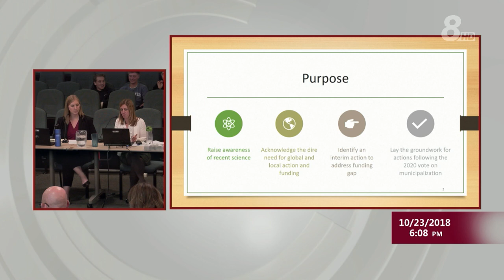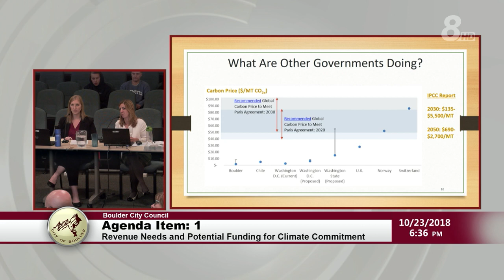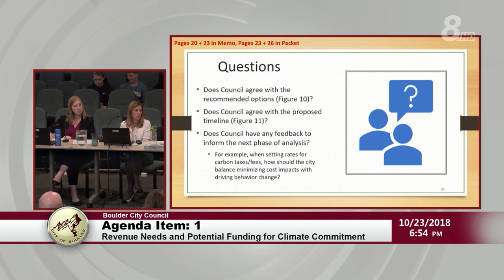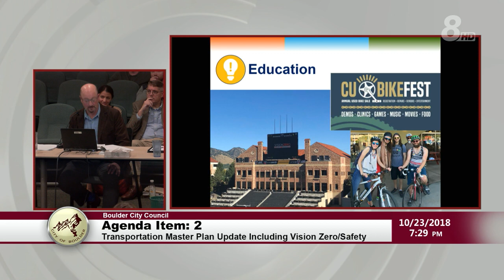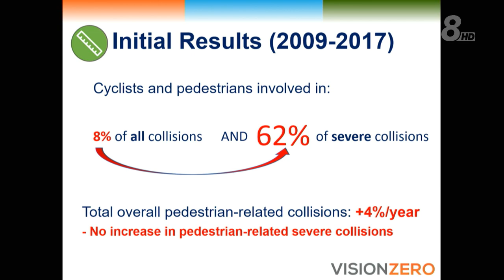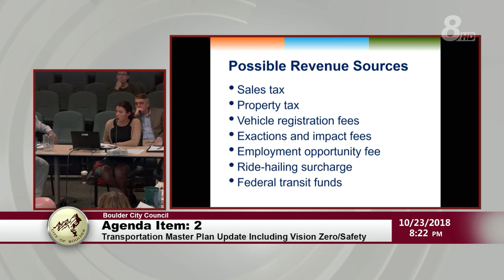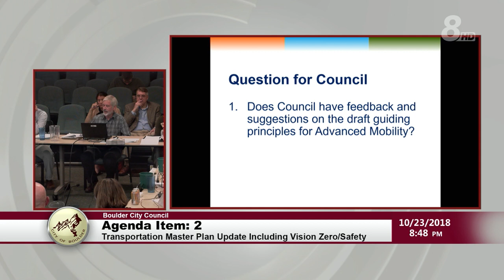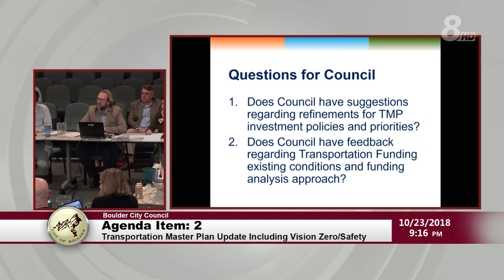Boulder City Council Study Session 10-23-18